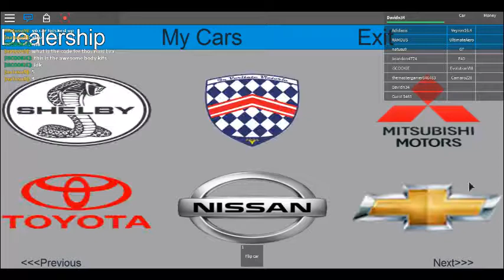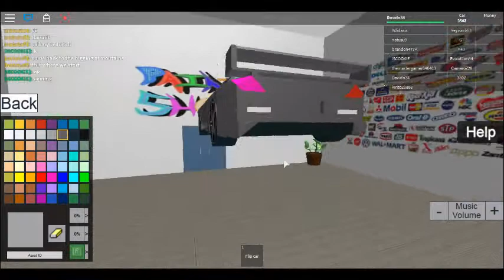Roblox - the 2003 Nissan 350z